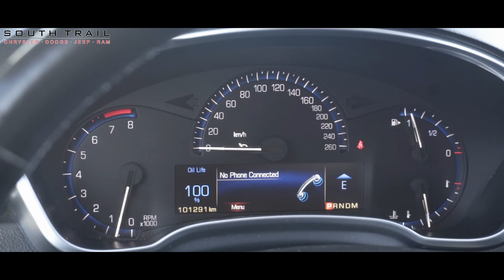2016 Cadillac SRX - C745067A - South Trail Chrysler - Calgary AB